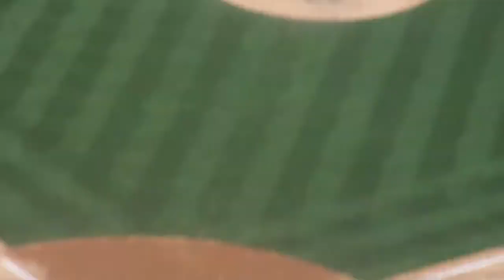Cory Wade strikes out DeWayne Wise Jays vs Yankees Sept 4th, 2011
Cory Wade fans DeWayne Wise in the 9th.